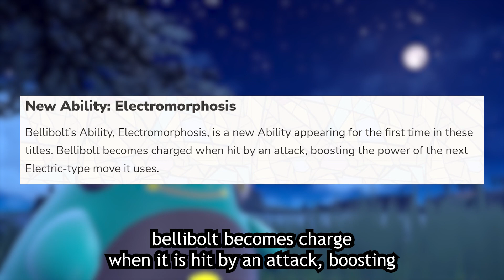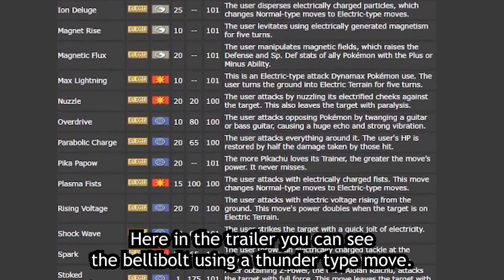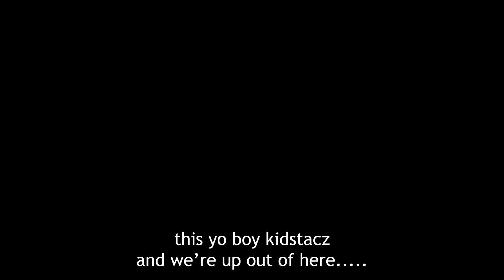Is Bellibolt a good Pokemon?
What it do stacz crew! I appreciate you guys for stopping by the video and checking us out today. I hope you guys enjoy it!  Check the links below if you guys want to get in touch with me through social media.

S/o to Neji4realYT, for the intro track.
S/o to Neji4realYT, for the outro track.